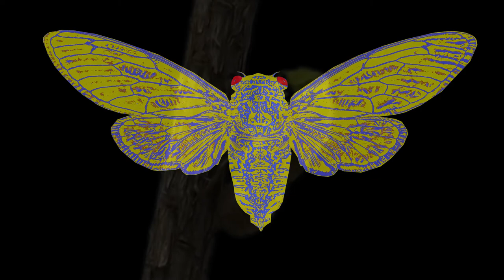The Cicada's Dream (with "Es Mucha Información" by Las Naves)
Paren de hablar / no se puede almacenar
Voy reseteándome
Stop talking / can not be stored
I am resetting
"The Cicada's Dream" is a journey of transcendent dreams featuring "Es Mucha Información" by Las Naves with vocals by Carolina Mora (of Souvlaki) from the album Efectos​/​Estridencias (2015) released by Cápsula Discos.
Many thanks to the Las Naves for allowing their music to travel with this dream.